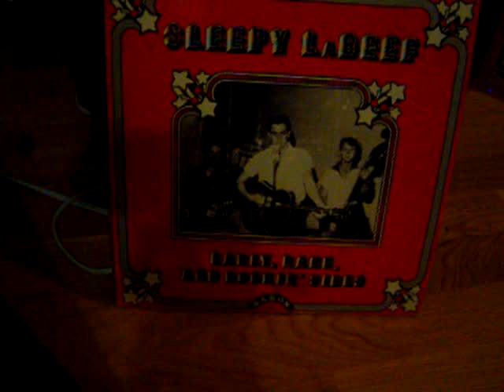SLEEPY LABEEF - Somebody`s Beating My Time Unissued !!!